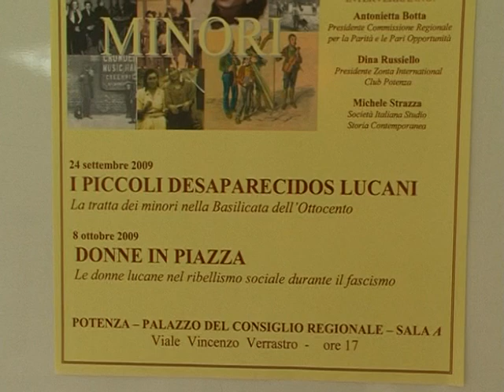MICHELE STRAZZA PRESENTA LA SUA ULTIMA PUBBLICAZIONE "DONNE IN PIAZZA"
Il libro tratta le gesta eroiche condotte, in Basilicata, dalle donne per denunciare le disperate condizioni di povertà provate durante il fascismo